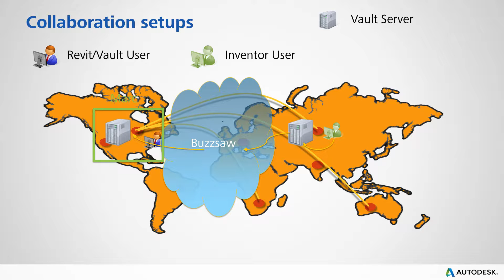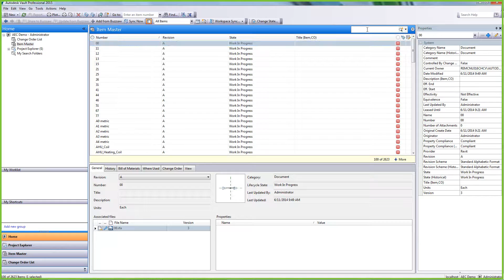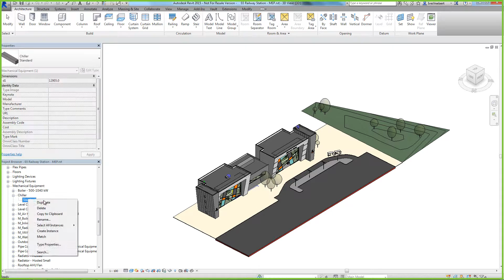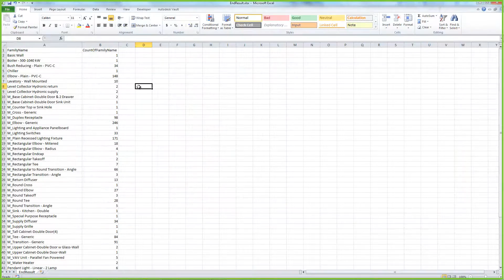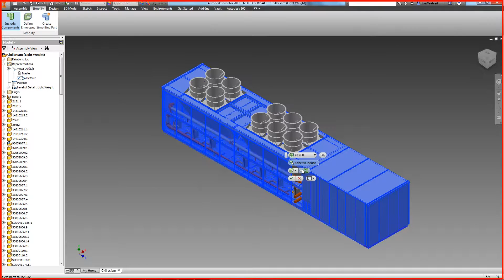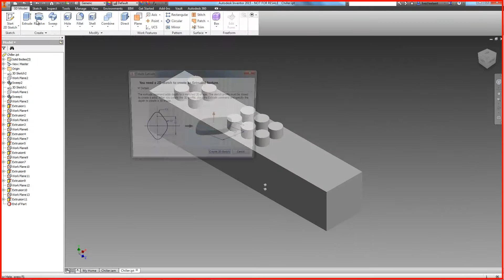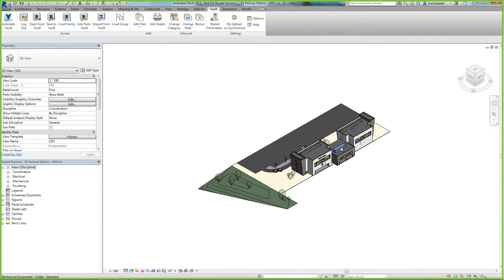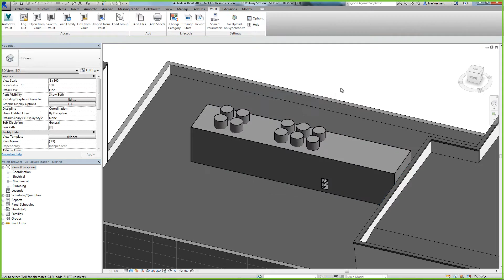Inventor Revit Vault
Voici une vidéo en Anglais réalisée par mon collègue Ives. Elle montre un exemple de workflow entre de 2 utilisateurs d'Inventor et Revit, communiquant avec Buzzsaw et dont la bibilothèque BIM de familles Revit est gérée par Vault.